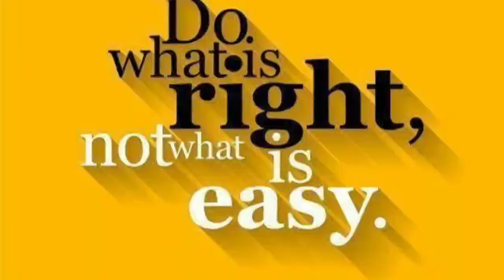STRUCKED MOTOR REMOVED in K K HALLI PAKKA PLANNING WITH OUR REGULAR TEAM 👍 9035278897/9342278897